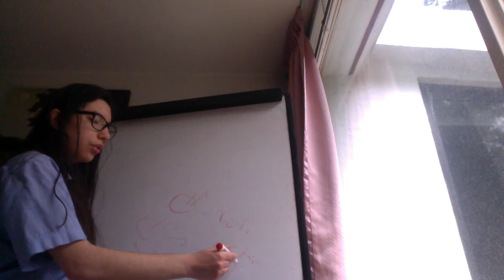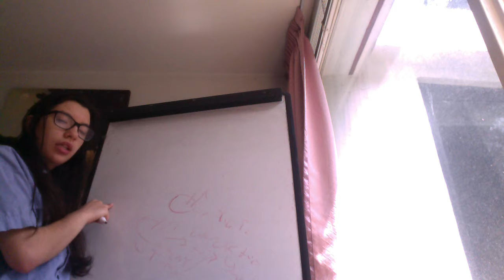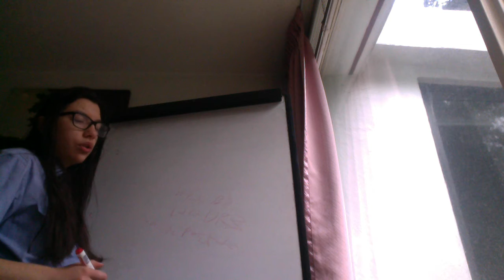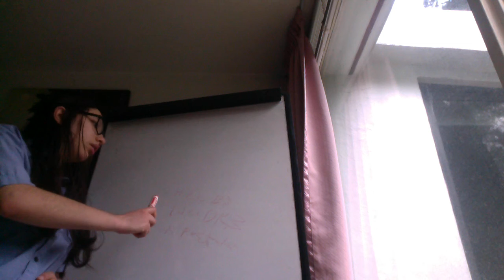Patofisiología enfermedad de GRaves